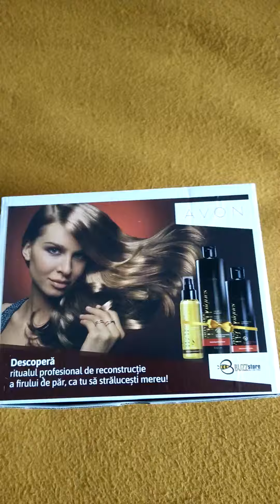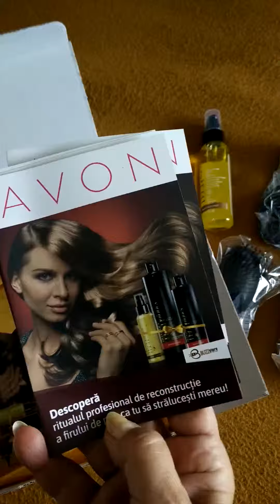Kit-ul de testare Avon Advance Techniques Reconstruction de la BUZZStore si Avon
Kit-ul de testare Avon Advance Techniques Reconstruction de la BUZZStore si Avon pentru reconstructia profesionala a firului de par.